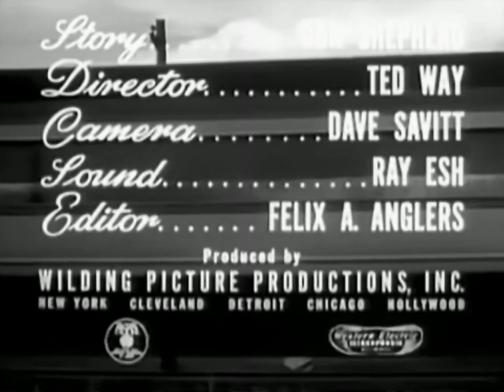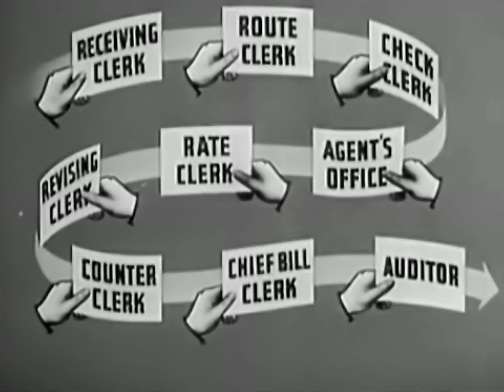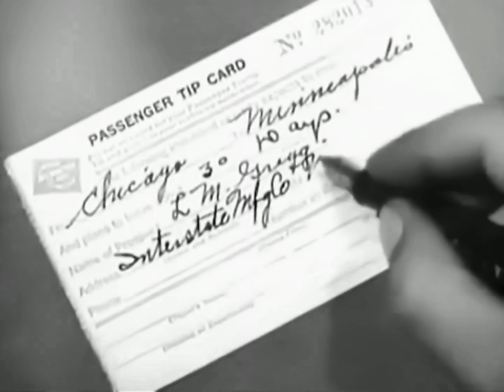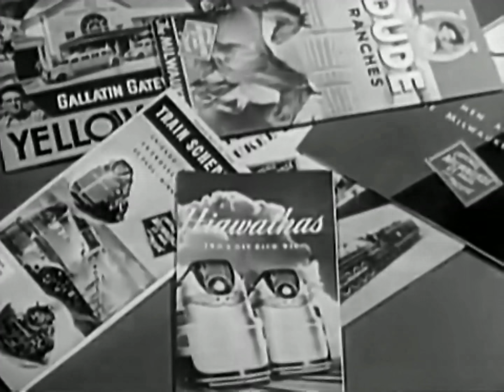Milwaukee Road A Railroad At Work 1946 Film [4K]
Vintage documentary produced by the Milwaukee Road made just before the centenary of the railroad operations. This shows the services the railroad offered to the public. The Milwaukee Road was a Class One railroad that operated until 1986. The Milwaukee had most of its presence in the Midwest with many branch lines and secondary routes.